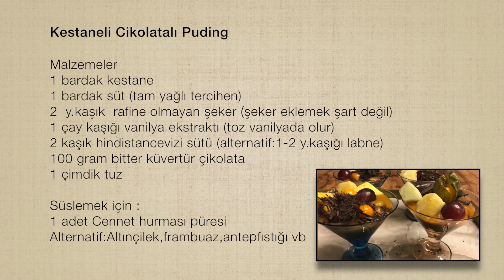Özlemle Rafine Mutfak - Kestaneli Cikolatalı Puding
Kestaneli çikolatalı puding
Malzemeler
1 bardak kestane
1 bardak süt (tam yağlı tercihen)
2  y.kaşık  rafine olmayan şeker (şeker eklemek şart değil)
100 gram bitter küvertür çikolata
1 çay kaşığı vanilya ekstraktı (toz vanilyada olur)
1 çimdik tuz
2 y.k Hindistancevizi sütü (Alternatif:1-2  y.kaşık labne)